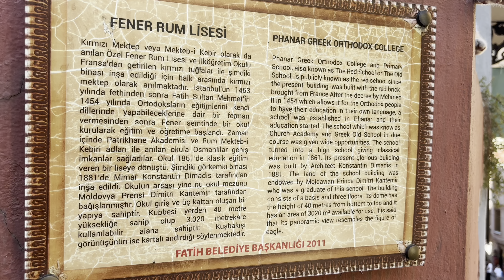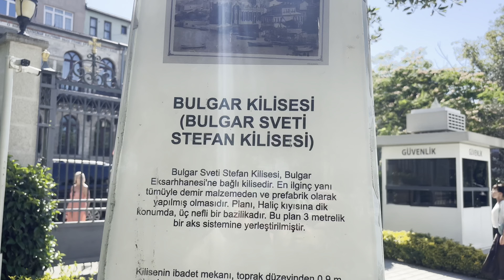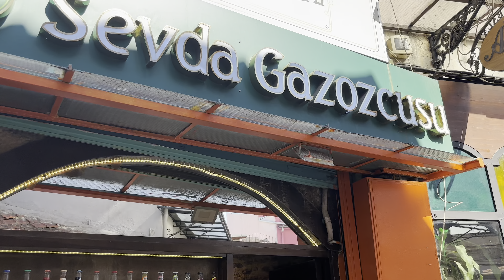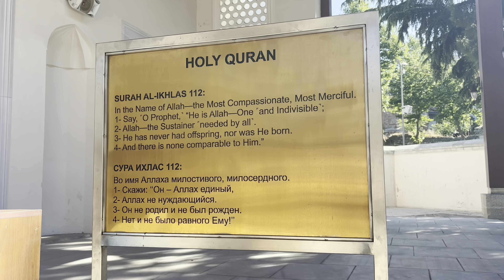Fatih, Balat Vlog | İstanbul’un Tarihi Semtleri 1. Bölüm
İstanbul’un tarihi semti Balat’tan herkese selamlar :)

Kurban Bayramı tatilinde İstanbul’un boşalmasıyla birlikte, uzun zamandır üzerinde düşündüğüm ve bazı çalışmalarına başladığım “İstanbul’un Tarihi Semtleri” serisine başlamaya karar verdim. Bu serinin ilk bölümünde de Fatih ilçesinde bulunan Balat’ı gezmeye karar verdim ve sizler için bu harika Balat Gezi Rehberi videosunu hazırladım. Benim için çok ama çok keyifli bir içerik oldu, umarım sizler de izlerken en az benim kadar eğlenirsiniz.

Balat, uzun yıllar boyunca farklı medeniyetlere ev sahipliği yaptı. İlk olarak bölgeye yerleşen Ortodoks Hristiyanlardı ve onları İstanbul’un fethinden sonra Müslümanlar takip etti. Son olarak da Avrupa’dan kaçan Yahudiler, 2.Bayezid’in talimatıyla Balat’a yerleştirildi. Bu sayede bu 3 farklı medeniyet uzun yıllar boyunca bu semtte yaşadı. Yaşarken de bu bölgeye ve insanlık kültür tarihine çok önemli hazineler bıraktı. İşte ben de bu içerikte elimden geldiğince sizlere bu kültür miraslarını göstermeye ve bunlar hakkında bilgi vermeye çalıştım.

İstanbul’un Tarihi Semtleri video serimin 2. bölümünü de bu sayede kaçırmamış olursun :)

Hepinize şimdiden keyifli seyirler diliyorum.

00:00 Giriş
00:52 Balat Semt Tarihi
03:10 Fener Rum Lisesi
04:41 Balat Demografik Tarihi
05:15 Fener Rum Patrikhanesi
06:47 Bulgar Kilisesi
08:33 Sevda Gazozcusu
09:10 Ferruh Kethüda Cami